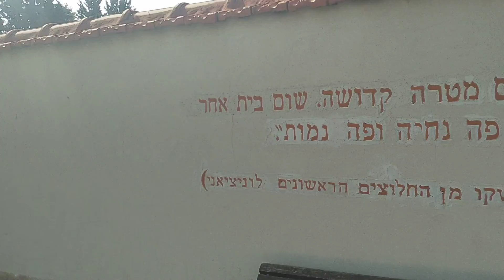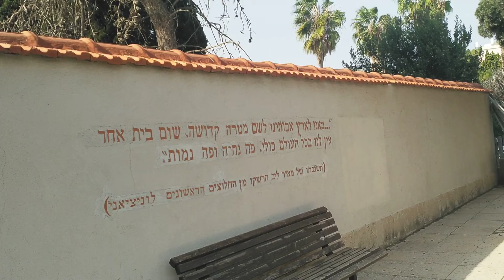תחילת סיור בזיכרון יעקב בזכרון יעקב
טיולים מודרכים של אפי נחמיאס בזיכרון יעקב, תחילת הסיור עם "משל חמשת המקלות" של הברון רוטשילד.
סיור בבית הקברות בזכרון יעקב, המשפחות המייסגות בגן המייסדים, הגורן של המושבה זיכרון יעקב, מגדל המים של זיכרון יעקב והמשך ל"שער המושבה"  ומדרחוב זכרון יעקב